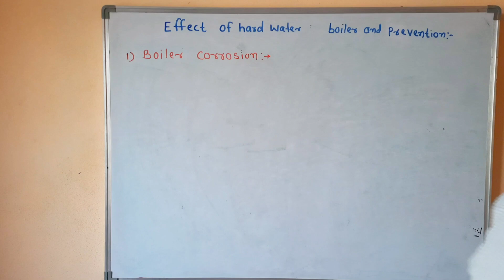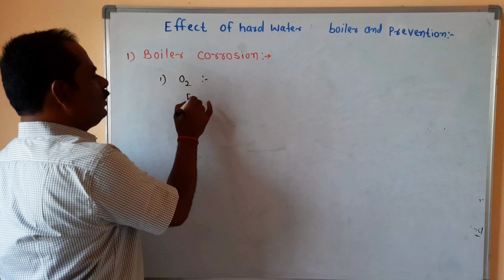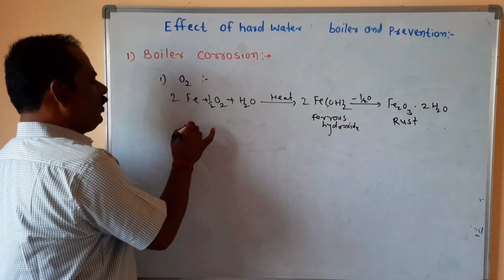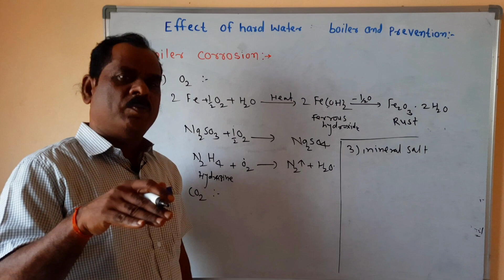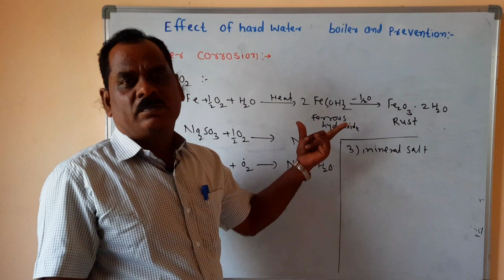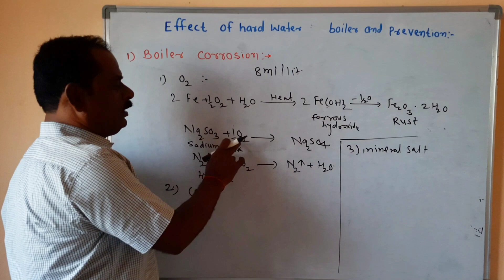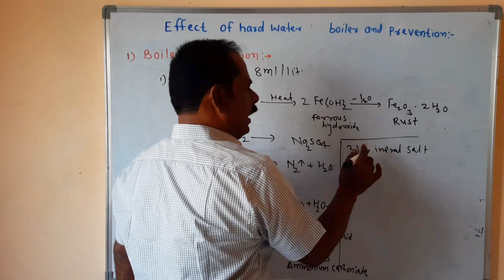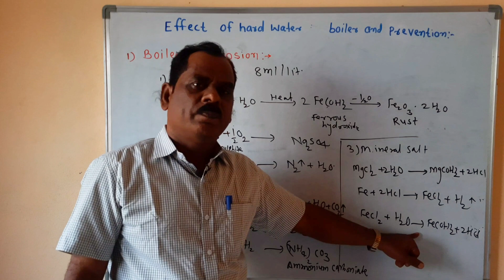Effect of hard water | Boiler Corrosion | Water treatment & analysism | polytechnic 1st year |MSBTE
Boiler corrosion :- Corrosion of  boiler metal is serious problem of unsuitable water is used. The metal of boiler plate is generally made up mild steeel . The disadvatages of corrosion are:- 1) Increases cost of repairs and maintenance . 2) leakage of joing ane rivets 3)Reduces life of boiler plates.
 Corrosion is defined as the decaying or destruction of meal by chemical reaction with their environment . Water conatins different type of impurites which causes corroson of boiler.
   Corrosion in boiler is due to following reasons.
a) Dissolved gases  b) dissolved salts   c) Acidity and alkalinity of water.

  Homework :-
 Q1) Write short noter on boiler corrosion.